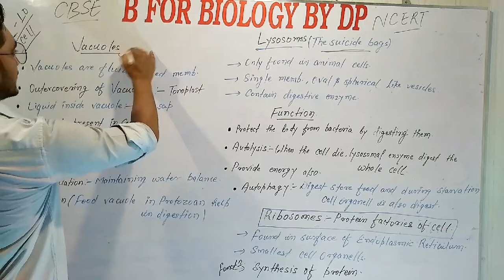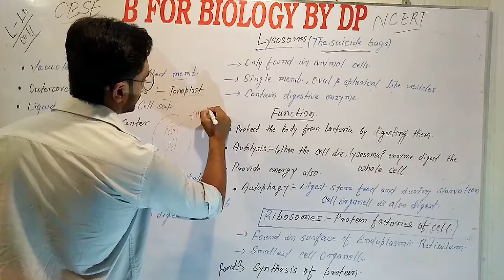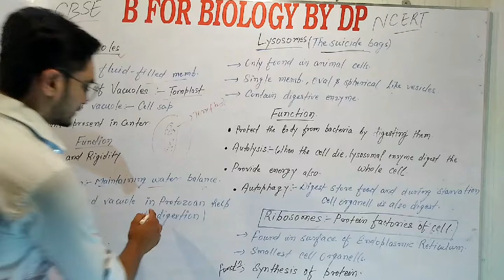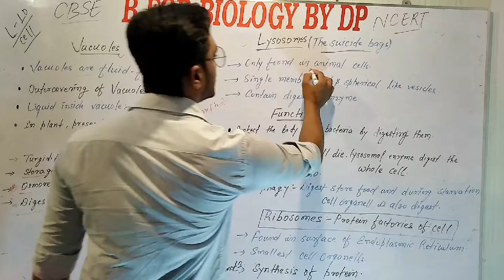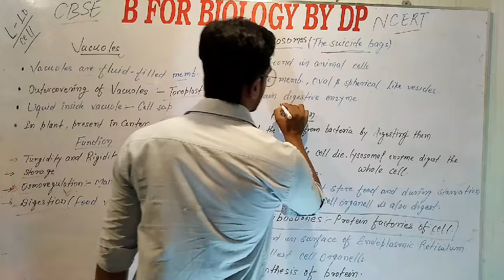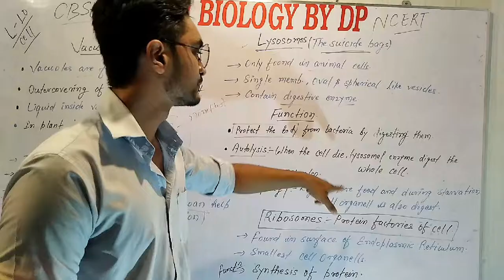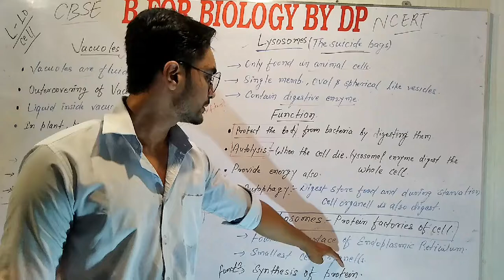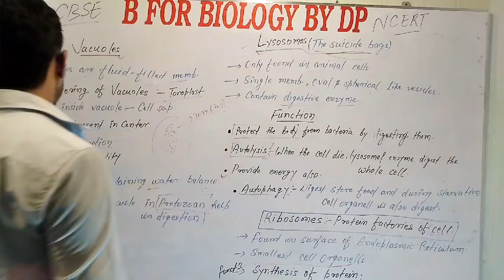Vacuoles,Lysosomes,Ribosomes//Class 9 Cell chapter/Lecture -10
Discuss about vacuoles

Lysosomes

Ribosomes.

Study notes .